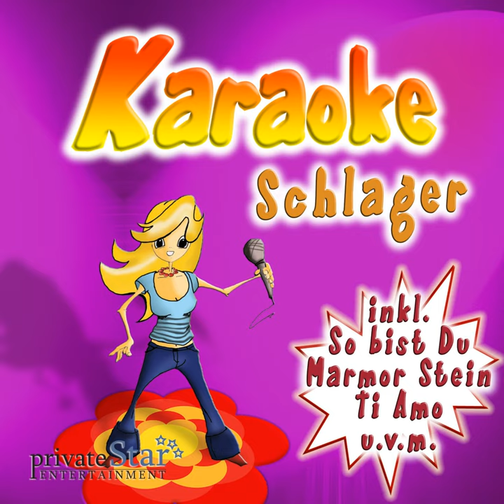Das bisschen Haushalt... Sagt mein Mann (Johanna von Koczian) (MelodieVersion)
Das bisschen Haushalt... Sagt mein Mann (Johanna von Koczian) (MelodieVersion) · Karaoke

Karaoke Schlager

Artist: Karaoke
Composer: Henry Mayer
Lyricist: Hans Bradtke
Music  Publisher: Copyright Control